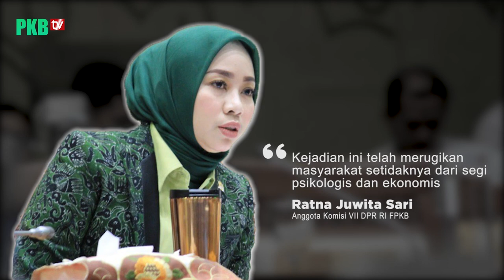Ratna Juwita Sari: PLN Jangan Tambah Beban Masyarakat Ditengah Pandemi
Komisi VII DPR RI menggelar Rapat dengan Direksi Utama (Dirut) PT Perusahaan Listrik Negara (PLN). Rabu, 17 Juni 2020.

Pada Rapat ini, sejumlah anggota dewan menkritik PT PLN terkait kenaikan tagihan listrik yang diterima pelanggan selama pandemi COVID-19.

Salah satunya Ratna Juwita Sari Anggota DPR RI dari Fraksi PKB. Ia menuturkan hampir semua anggota komisi menerima keluhan masyarakat terkait kenaikan tagihan listrik.

"Kejadian ini telah merugikan masyarakat setidaknya dari segi psikologis dan ekonomis” Ratna Juwita Sari Anggota Komisi VII DPR RI dari Fraksi PKB